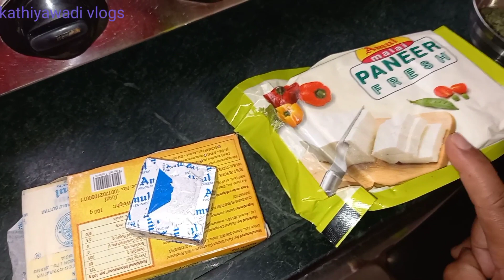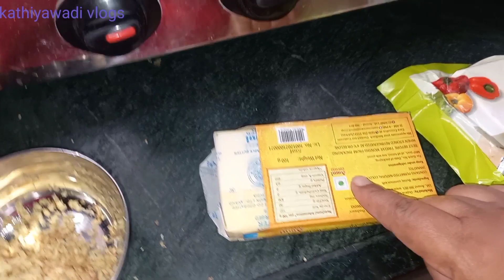દેશી પનીર ભુરજી kathiyawadi vlogs